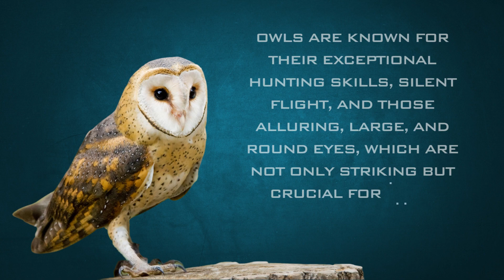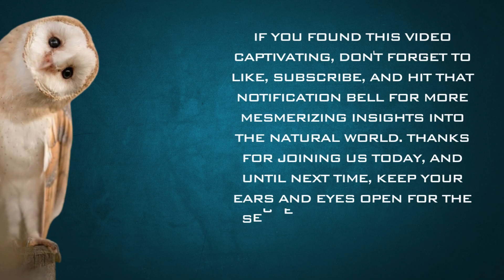Owl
Owls are known for their exceptional hunting skills, silent flight, and those alluring, large, and round eyes, which are not only striking but crucial for their nocturnal lifestyle.

These incredible birds are expert nest builders, often repurposing old nests from other birds and adding their unique touches.

Owls have fascinated cultures throughout history, symbolizing wisdom, mystery, and, in some cases, superstitions. Their presence in folklore and mythology adds an extra layer to their allure.